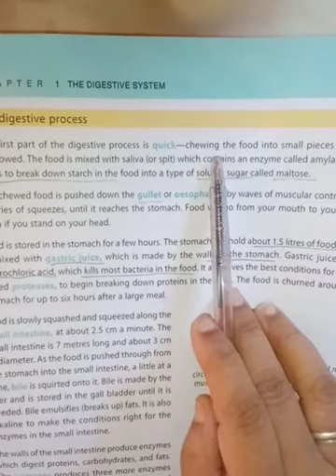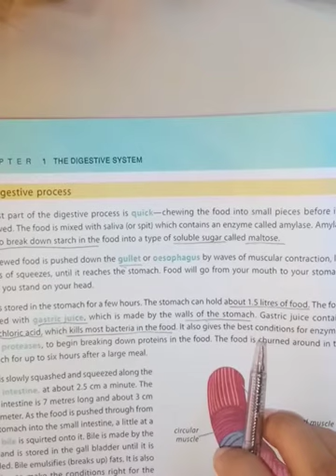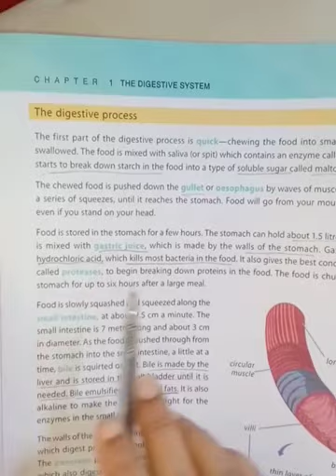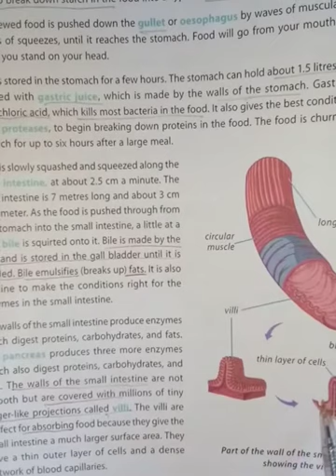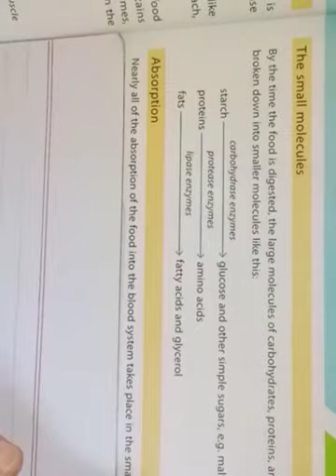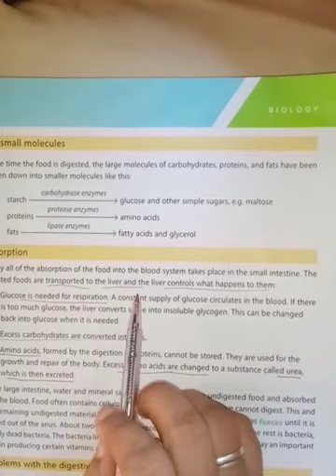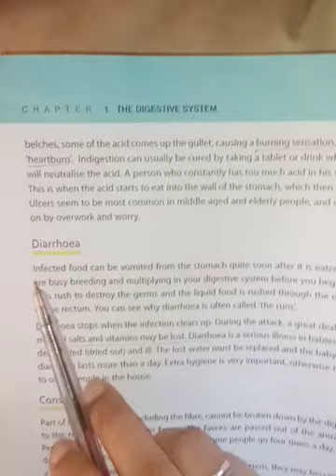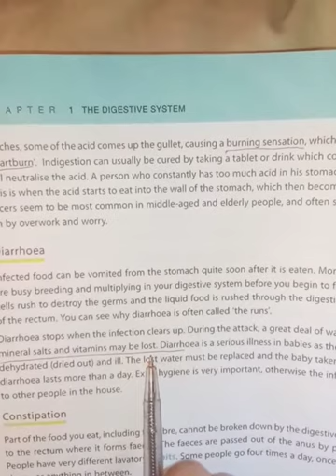CLASS VII SUBJECT SCIENCE UNIT 1 PART 2 MRS SHAHIN ARIF